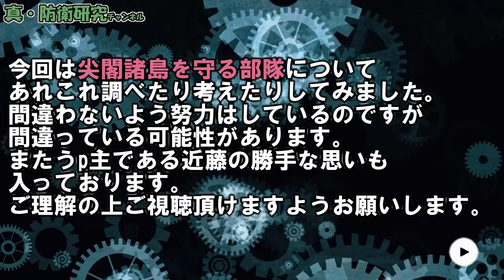もっと知ろう！尖閣で何が起きているか、尖閣を守る部隊について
近藤龍雪の小説連載が始まりました。
こちらもよろしくお願いします。

引用・参考
防衛省・自衛隊ホームページ
海保HP
Wiki